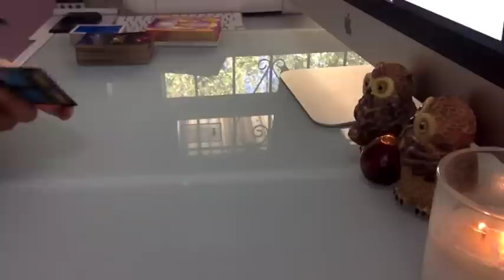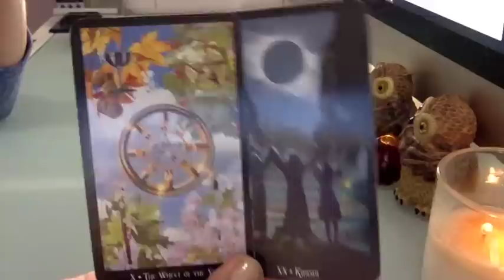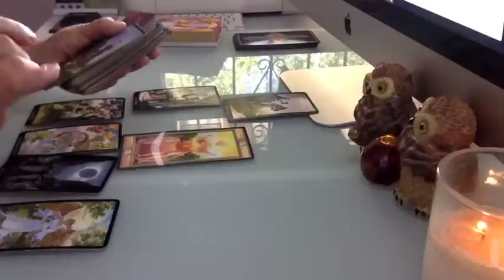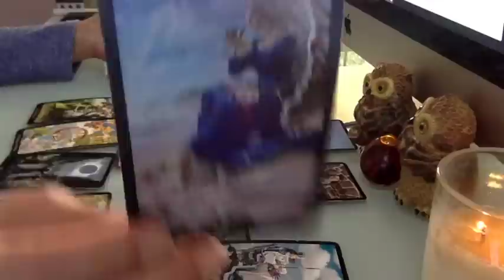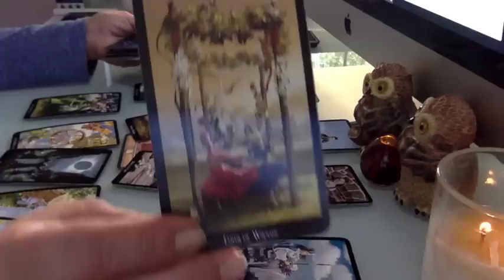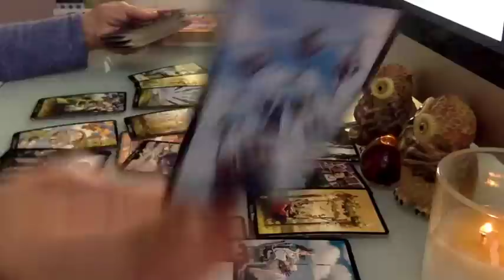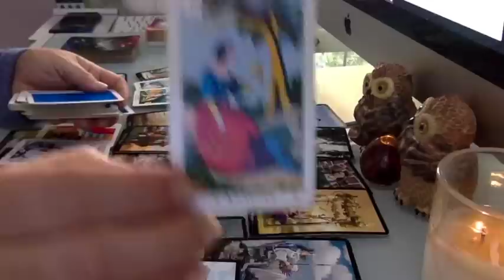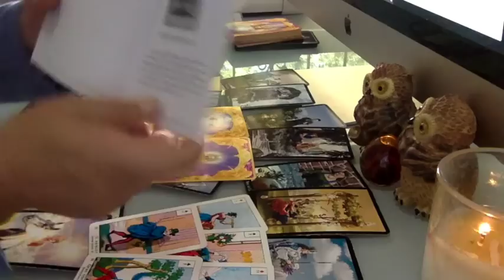CAPRICORN 🌹 "THE ROSE" 1~15TH APRIL 2019 GENERAL & LOVE DIVINE SPREAD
PLEASE LISTEN TO THE ANNOUNCEMENTS FOR IMPORTANT INFORMATION & THEN TAROT STARTS AT 7:59
CHECK OUT BELLATRIX STAR ON YOUTUBE. HER WEBSITE IS HERE Bellatrix – Tarot readings, life coaching

JULY-DECEMBER 2019 READINGS FOR TAURUS, VIRGO & CAPRICORN SIGNS ARE UP AND READY FOR PURCHASE ON VIMEO.
TO FIND THE LATEST UPLOADS JUST GO TO THE LAST VIDEO AND CLICK ON THE LINK BENEATH IT WHICH SAYS “SHOW MORE EPISODES”

For those who would like a Natal/Birth Chart Report for themselves or a loved one please go

I AM USING THE FOLLOWING CARDS:

1 THE WITCHES TAROT by Elegan Dugan

2 LA VERA SIBILLA BY MASENGHINI

3 Tarot 3D by Davide Corsi

4 Angel Answers by Doreen Virtue & Radleigh Valentine Oracle cards